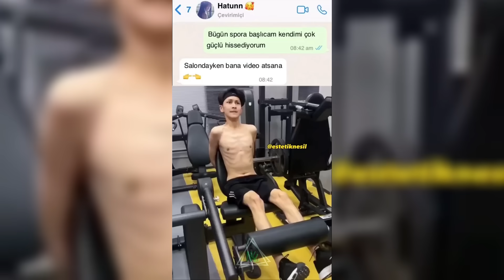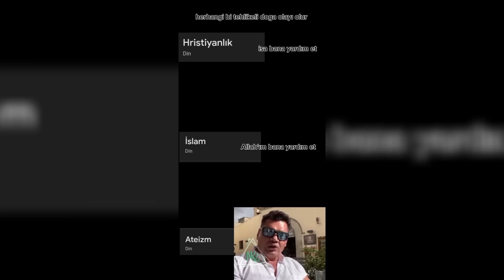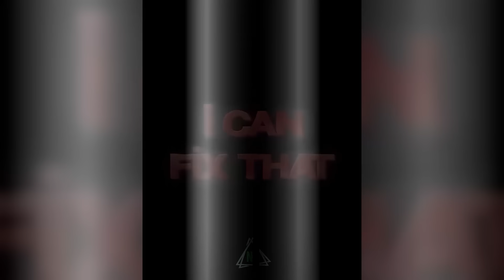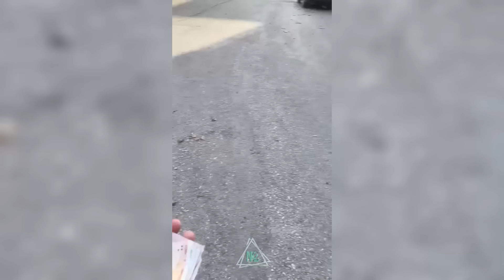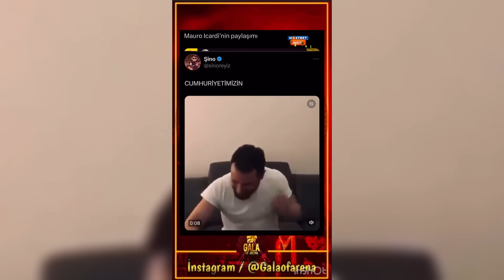Noldu Ki ¿ | Tam Çerezlik | #123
/ _nolduk_ki

             Canlar yeni video attım. Oyun kanalımıza bu linkten ulaşabilirsiniz. ▶  @Nedvooy0

 / discord     ve ya

 / nolduk_ki